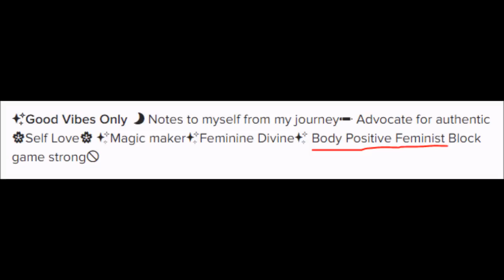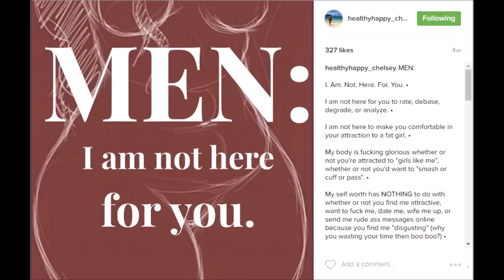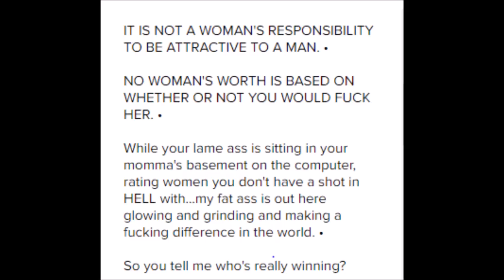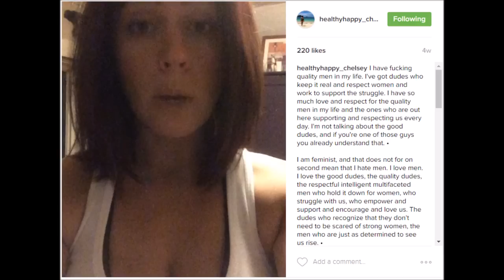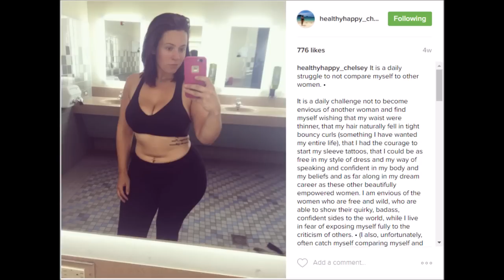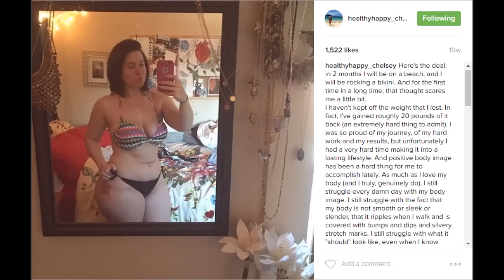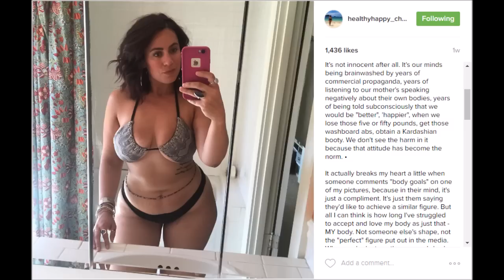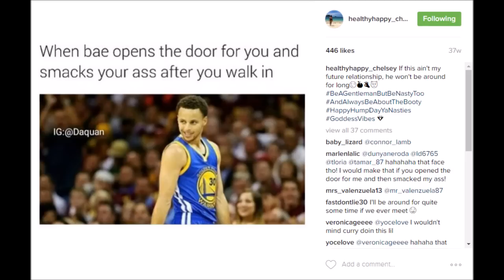A Wild Body Positive Feminist Appears!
While surfing the web, a wild body positive Feminist appears! I have to use my powers of sarcasm to set her straight.

People Putting dirt in my pocket

Josh Russell
Flharfh
Melissa
Johan Rosen
Jeremy A.
Alexander K. Olson
Antonio Cunningham
Joel Ortiz
Joshua Rodeheaver
Chris
DarkVale
Infinities

With Special Thanks to These Very Important Patrons
Shane Svihl
Stephanie Vargas
William Richardson
Mick
Sultoth
Steven Billingsley
Charlie Wiederhold
Shifter